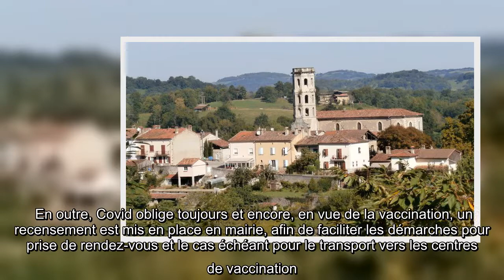Rimont : un projet de chauffage collectif dans les tiroirs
Nous en étions restés au bilan de fin d’année. 2021 aurait pu s’annoncer sous de meilleurs auspices, mais les dotations financières ne suivent pas toujours les projets d’avenir.   Cependant, reste encore "dans les tiroirs" le projet de création d’un chauffage collectif pour les bâtiments municipaux contigus à la mairie, c’est-à-dire l’école, la bibliothèque et six logements mis en location, ce réseau de chaleur à granulés devant être subventionné en partie par le PNR. Toujours dans le cadre des économies d’énergie, remplacement pour une deuxième tranche de 30 lampadaires par des lampes à LED, ce qui représente une économie de consommation d’environ 1 000 €.   Nécessité aussi de changer le camion, qui commence à devenir plus que poussif. Il faudrait aussi donner "un petit coup de frais" à l’entrée de l’école, couloir, préau, etc. Évidemment, les travaux en régie par les employés territoriaux continueront et les projets sont nombreux… Porté par la communauté des communes, à raison de 30 ...